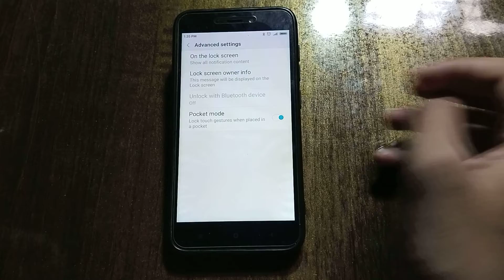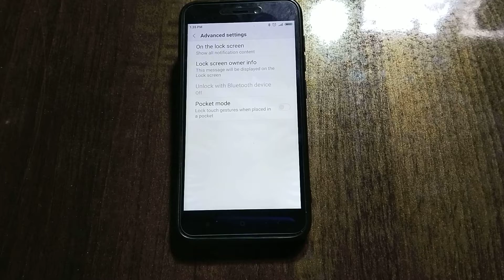How to turn off pocket mode in Redmi 5A